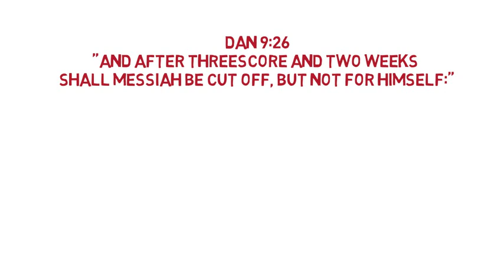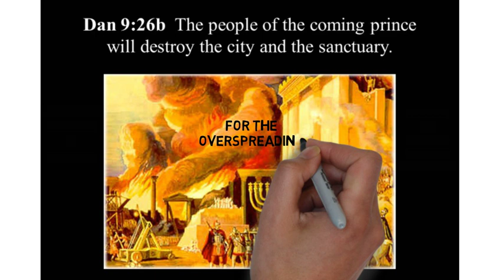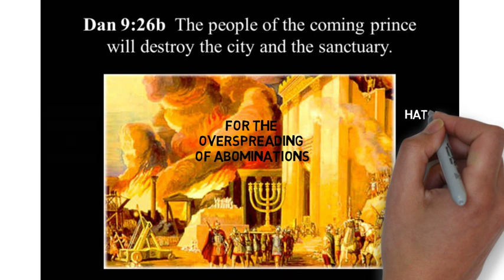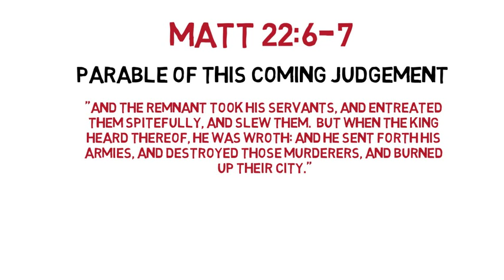THE 70 WEEKS OF DANIEL 9, PT 2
When did the 70th week occur?  Has it not yet been fulfilled? Lets finish up the study of the 70 weeks as we continue from the part 1 video teaching on the Daniel 9 prophecy.